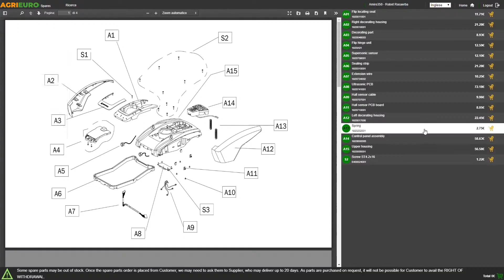2 in 1 BISSELL Wet&Dry Drum Vacuum Cleaner - 23L - 1500W - with Blower Mode - Assembly tutorial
The BISSELL Wet & Dry Drum vacuum cleaner is features a 1500W suction power for solid and liquid dirt, both outdoors and indoors.

Wet & Dry Drum offers great versatility allowing you to easily clean all types of vehicles, trailers, boats, garages and workshops.

This wet and dry vacuum cleaner is equipped with a 23 liters drum which allows you to operate the unit for a long time without having to continuously empty the drum.

It can effortlessly remove sand, mud and dirt, while the blower mode allows you to clean paths, porches and entrances.

Practical wet and dry vacuum cleaner, suitable for all the rooms of your house: thanks to the dry and water suction system, it can collect any type of dirt.

Perfect on carpet and hard floors.

The machine comes with many accessories included:
Diameter adaptor
Rigid aluminium extension tube
Floor tool
Carpet floor head tool
Long rigid nozzle
Small carpet floor head tool
Nozzle for upholstery
Brush accessory
Long spout for reaching the hardest-to-reach spaces.
Set including 4 nozzles of different size